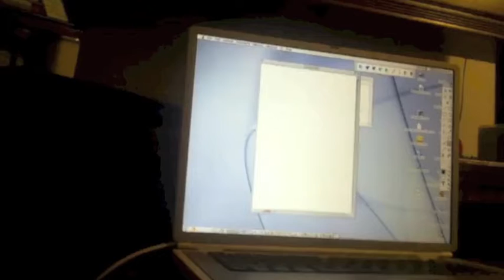NEW NEW INTRO